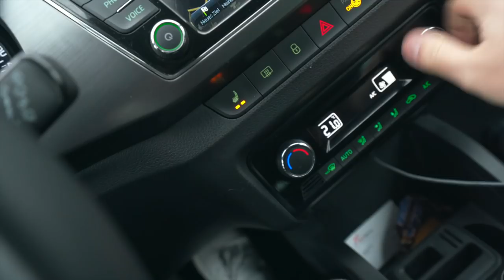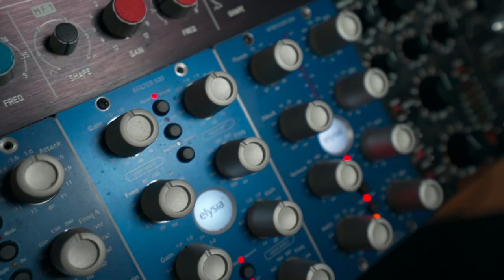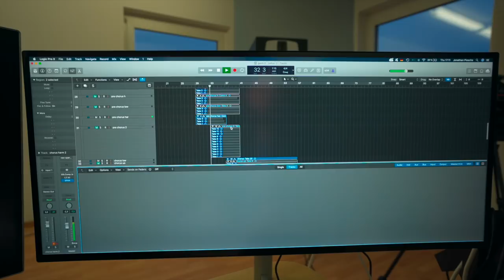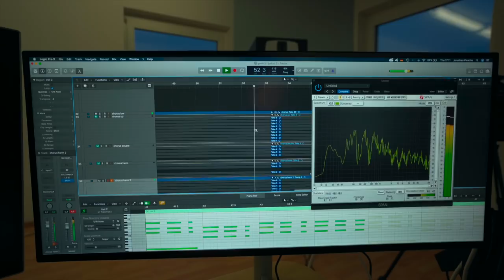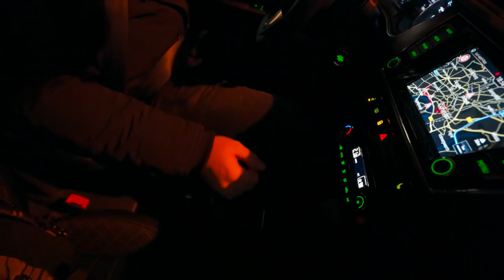WORKING ON THE FOLLOW UP SINGLE TO "STAY"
▶ PRODUCER  -  DJ SCHOOL -  STUDIO RENT
▶ MIXING & MASTERING

▶ TRACK SUBMITS
send me your music to get feedback:

●  Camera Equipment:
⇢ Zoom Lens
⇢ Selfie Stick
⇢ Better Mic
⇢ Action Cam
⇢ Spinning Timelaps

●  Studio Hardware:
⇢ Wide Monitor

●  DJ Equipment:
⇢ DJ Headphones